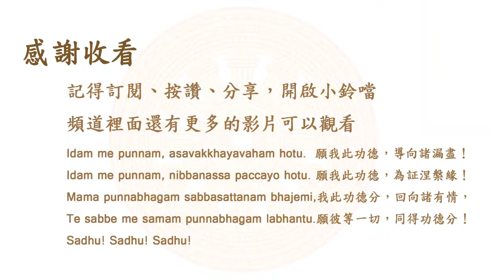佛陀的心智02-四無所畏：正自覺無所畏、漏盡無所畏、說障礙法無所畏、說導出之道無所畏。南傳上座部佛教-覓寂尊者開示。說明欄有2021年一日禪修資訊。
！！更正啟示：影片一開始的「四無所謂」打錯字，應該是「四無所畏」！！

若有問題要問，我也可以幫你請教尊者問題。

2/28、3/14、3/28、4/11、5/9、5/23
 上午8 : 00 至下午 5 : 00  (可中途自由參加、離開)
地點：高雄市三民區義利街37號

本文未經尊者審閱、校對，若有錯誤為上傳者的過失

四無所畏（cattāri vesārajjāni）──
1.正自覺無所畏：若有沙門、婆羅門、天、魔、梵天或世間任何人如法、有理由地指控佛陀：「你所宣稱的正自覺者，你對此法並未正自覺。」佛陀對此已得安穩、不害怕、無所畏。
2.漏盡無所畏：若有沙門、婆羅門、天、魔、梵天或世間任何人如法、有理由地指控佛陀：「你所宣稱的漏盡者，你對此諸漏並未滅盡。」佛陀對此已得安穩、不害怕、無所畏。
3.說障礙法無所畏：若有沙門、婆羅門、天、魔、梵天或世間任何人如法、有理由地指控佛陀：「你所說的障礙法，從事那些也不足以構成障礙。」佛陀對此已得安穩、不害怕、無所畏。
4.說導出之道無所畏：若有沙門、婆羅門、天、魔、梵天或世間任何人如法、有理由地指控佛陀：「你所開示消滅貪欲的修不淨等法，依此奉行者無法導至完全滅盡諸苦。」佛陀對此已得安穩、不害怕、無所畏